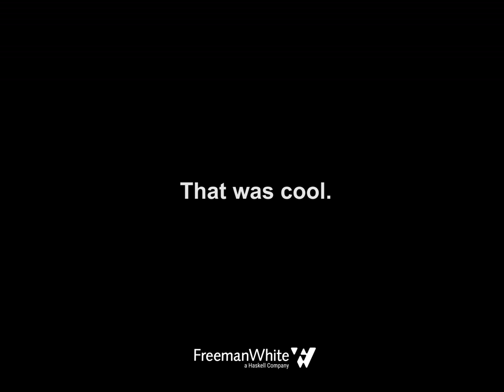FreemanWhite Watches the Eclipse!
FreemanWhite Charlotte office takes time to watch the eclipse! We thought it would be darker...